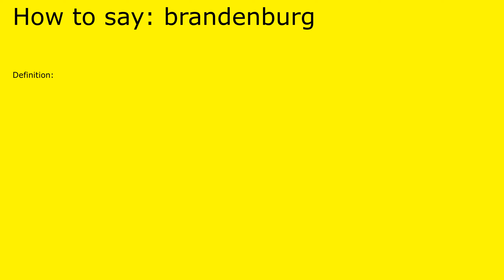How to pronounce brandenburg by british speaker